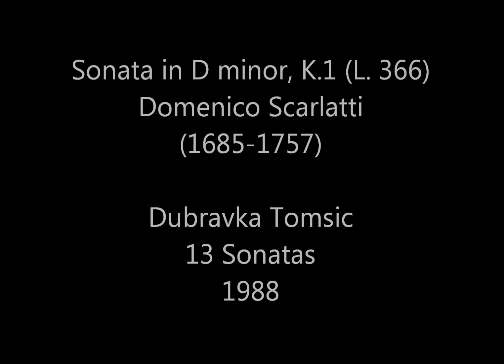Domenico Scarlatti - Sonata in D minor K 1 (L 366)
from 13 Sonatas (1988)
Piano: Dubravka Tomsic

Painting by Domenico Gargiulo (aka Micco Spadaro) (1609/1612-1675)